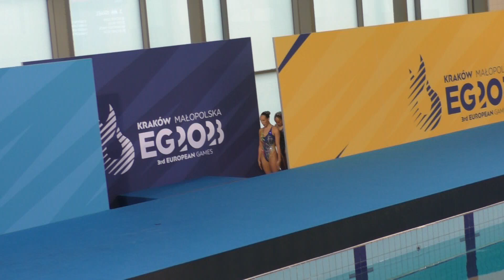Artistic Swimming 2023-Israel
Artistic Swimming Team Acrobatic Routine
2023 European Games, Oświęcim in Poland
Eden Blecher, Maya Dorf, Catherine Kunin, Nikol Nahshonov, Neta Rubichek, Shelly Bobritsky, Catherine Kunin, Ariel Nassee, Shani Sharaizin
Israel
24.6, 2023